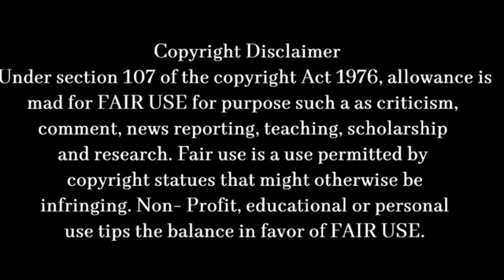movi# thangalaan#short video#daliton ke upar banaa movie